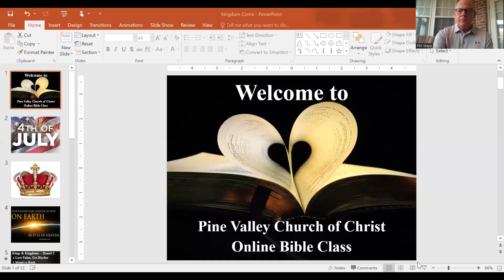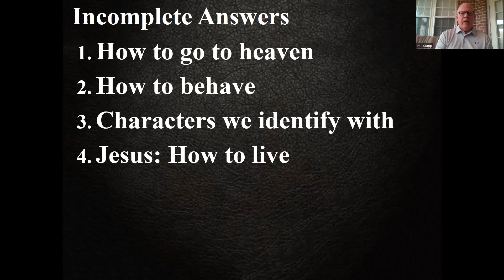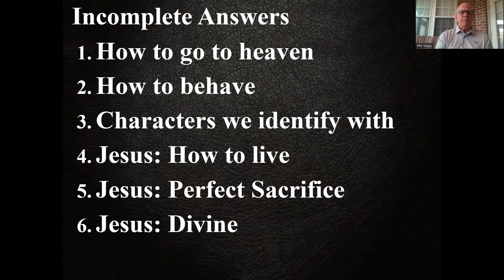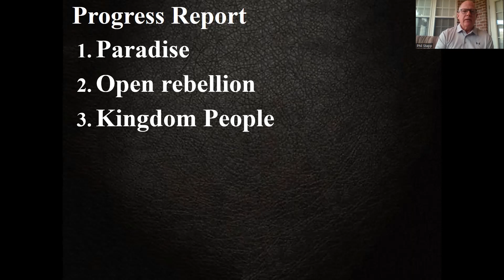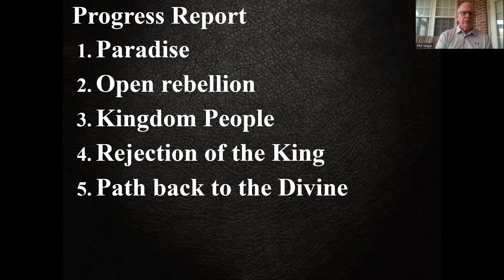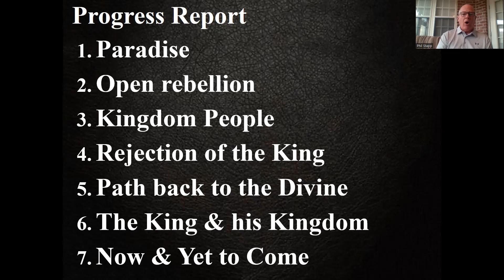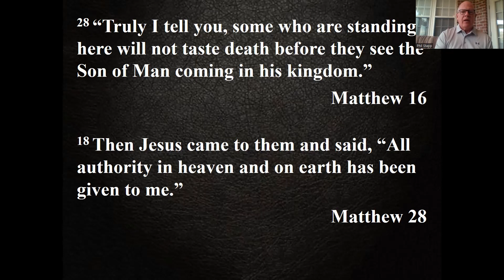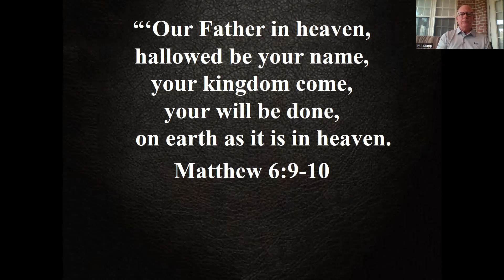Kingdom Come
Jesus tells us to pray for the kingdom of God to come, and his will be done, on earth as it is in heaven. What does that mean for his followers today?